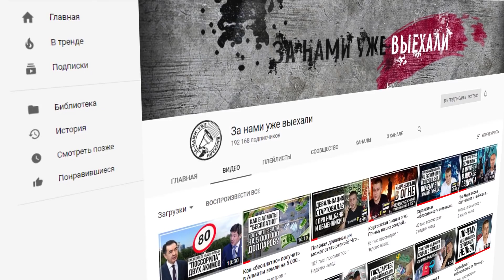Назарбаев ответил блогерам и «перезагрузил» партию. Коротко о политсовете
Максимально неоперативный выпуск у нас - продолжаю большую часть времени находиться в дороге - поэтому нагонять все будем после 29-го августа. Но эту тему даже спустя почти неделю мы не прокомментировать не можем. Да-да, речь пойдет про заседание политсовета партии «Нур Отан», где первый президент Казахстана Нурсултан Назарбаев обозначил «перезагрузку» партии, а также большой акцент сделал на блогерах, которые, цитата: «Когда выступают с какой-то критикой власти - голые слова. Хоть кто-нибудь что-нибудь предложил бы и показал, как делать». Поэтому в ближайшие несколько минут вашему вниманию субъективный, тезисный обзор политсовета от тех самых блогеров-балаболов.

В этом видео использовались фрагменты следующих видео: